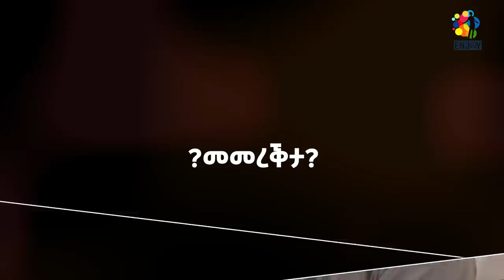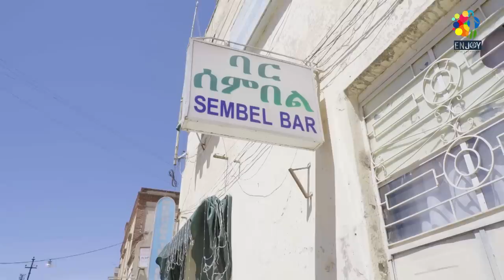ሓዳስ ኮሜዲ መመረቕታ ብዳዊት እዮብ 2024 New Eritrean COMEDY by DAWIT EYOB ENJOY ENTERTAINMENT Eritrea film